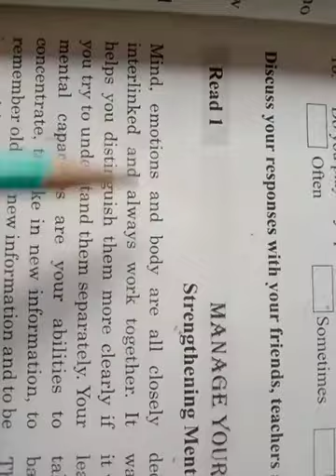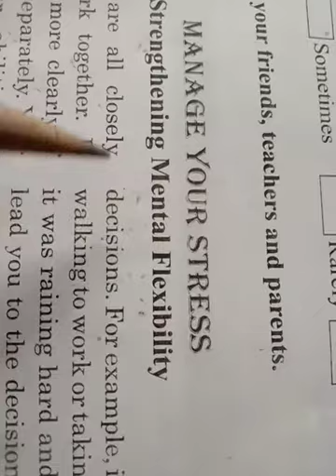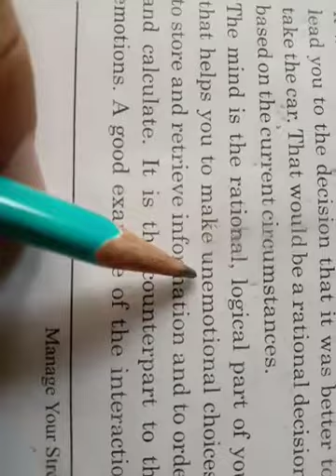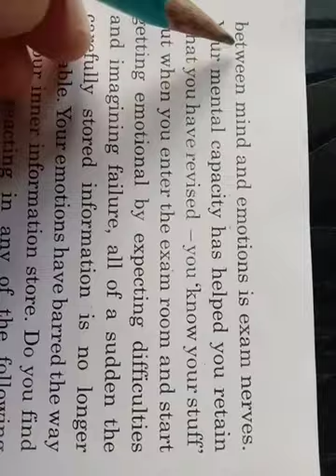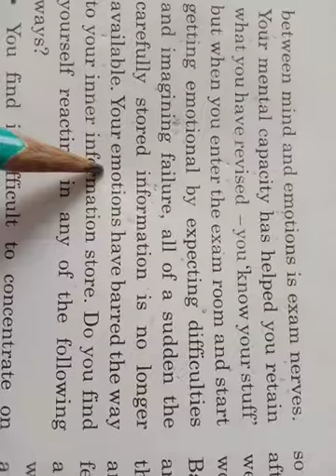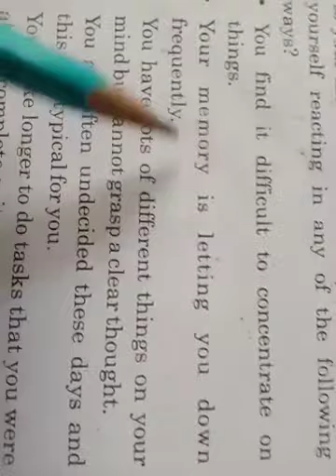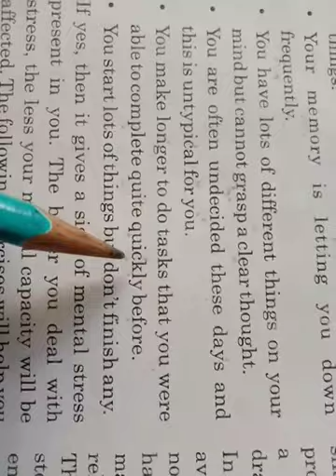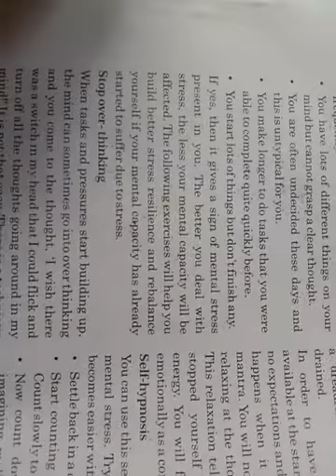Std.12 English SL Unit 3.. VId..2